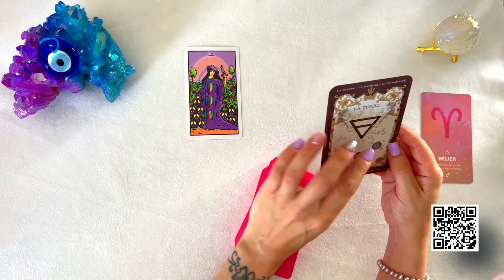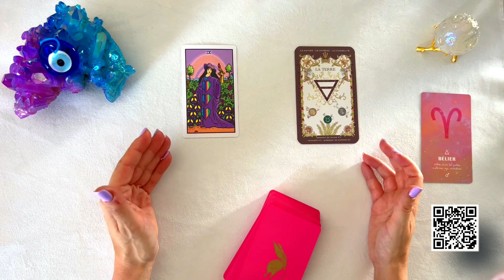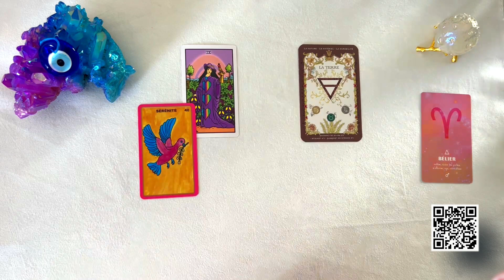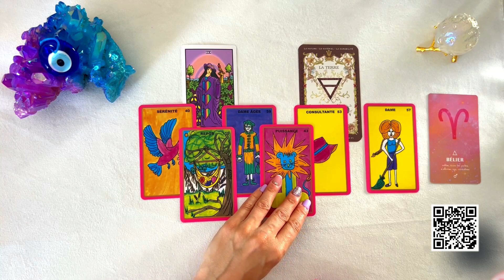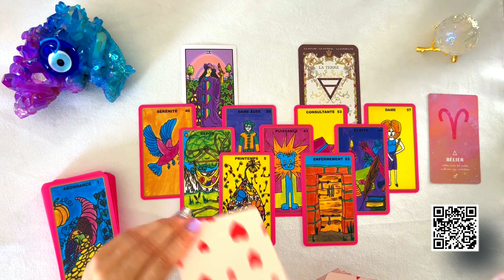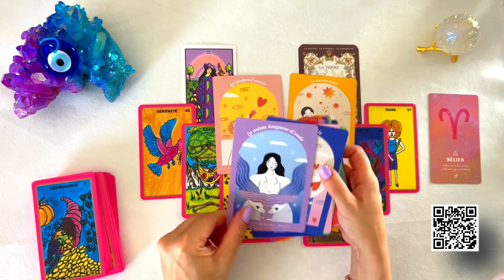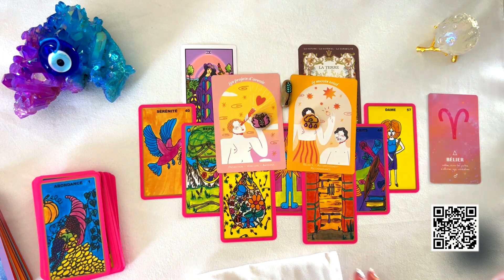BELIER - 1 AU 15 - JUILLET I Votre TRAVAIL acharné prend de l'ampleur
📌 TITRE : BELIER - 1 AU 15 - JUILLET I Votre TRAVAIL acharné prend de l'ampleur

Hello Hello 🍀